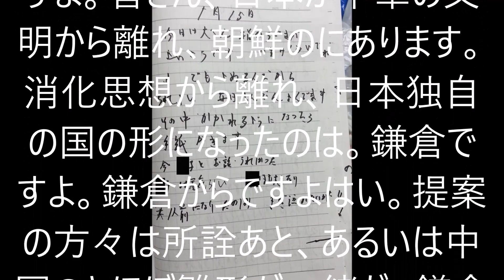母の記 南無阿弥陀仏・・記憶と記録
母の記　エンディングノートに代えて
高齢の　糖尿病で　一日おきの
透析通いで嫁の世話になる
日々十数年・・・透析の針を打
つ血管の老化で　余命1っか月
丁度だったな・・・ストローの穴か
ら　覗くような
視力になっても　書く　書く・・・
以前のような達筆は　既に書け
ない　しかし　毎日毎日　書く
数字を書き　住所を書き　名前
を書き　来ない娘を書き　世話
になっている嫁の名を書き　入院
している義姉を書き　兄を書き
季節を書き　治る希望を書き
花を書き　また　住所書き　数
字を書き　手紙を書ける日を想
い書く　息子の名も　夫の名も
出てこない　日々の　記・・・

＊＊＊＊骨折で入院の日々＊＊＊＊

11月6日　金曜日
　□□□□□□□□□□□□□（住所書く）
　今日はリハビリ第１号　苦しかった
　少したった　明日をたのしみに

11月8日　日曜日
　今日は　大へん気分が良い
　足が大へんかるい様な気がした右足あがる
　御飯は食べた　おかずはまずく　食べれない
　御ひる　お汁物おいかった　明日をたのしみに

11月9日　月曜日
　今日は大へん朝から気分が良い　午前リハビリも
　何んとか　出来た　右の足が一寸力がはいらす　いたい
　また明日を信じで頑張る
　腰かけて御飯を食べるは一番だ　また頑張る
　自分の体が自分で想様にならない悲しさ　1人秋の夜長を
　？なき明かす毎日です
　（泣）

11月11日　水曜日
　今日は朝から　調子が悪い　大へん熱がありそう
　ごはんも食べれない　どうしたのか気はあせるだけ
　夜もねむれない　涙とのたたかい
　今日をしんじている

11月12日　木曜日
　もう早いこと１ヶ月　夢見た様に感じる
　あの１しゅん　どうしたんだろうと　思い出さうとしても
　思出せない　苦しみ頭と体で

11月14日　土曜日
今日は1日長しる（い）　外も中も静か誰もこない
いろいろ考へることばかり
まだまだ死んでいられない　と強く思ったり
自分の人生をみつめなおしたり毎日毎日気を大きくもったり
今にも負けず　1人で歩ける様に頑張る
1日1日足がかるくなった気分
右足が1人で上がった

11月16日　月曜日
今日午前中は　だれもこない　ねて過ごす
午後□□□(嫁)とリハビリ　足が大へんかるく
上りうれしかった
熱も下がり　食事も　口にすることが出来た
明日も　よりよくなることを祈って・・・

11月17日　火曜日
今日は午前　目方を計る　それから車いすにてあるく
大へん体がかる感じる　耳が少しきこえないよう
朝食は食べた　目も見ない感じ
体力がなくなるかな　何だかへんな気持ち・・・

11月18日　水曜日
今日は□□(孫)が来てくれ　とてもうれしく
いろいろリハビリをしてくれ
体がかるく　早くよくなるよう頑張る気持ちになった
体の移動も出来　腰かけも上手になった
御飯も　おいしくなった
夕方足をもんでくれたり　ほんとうに有がとう　きっと良くなる・・・

11月23日　月曜日　感謝の日
今日は朝早く起きた　足を上げたりのばしたりした
米沢の□□さん　□□さん　富野の□□達が来てくれ
て　とてもうれしく　力になった

11月25日　水曜日
朝から足がかるく上る様な気がする
下のリハビリに行っていろいろ電気かけをして
平行棒につかまり5メートルあるけた
自分で立ってあるく　ほんとうにうれしかった
明日頑張うと強く思った

＊＊＊＊夫亡くなり　日々透析と寿命の日々＊＊＊＊

２月　いつまでかいても上手に
なれない　いつ手紙かけるか.
昨日と一昨日　肩がいたくて　あげることも
こともできず　なやんでいました
今朝　おきたら大へんよくなり
うれしかった　またかきます
　今　戸をあけ外をながめたら
「モクレン」の花が　つぼみもふくらみ
花ひらくように　つぼみが大きく
ふくらみ　びっくり　こんなに
さむいのに　と　かんしんしました
雪節（春節か　？　）を忘れず咲くのにかんしん
していました

３月７日
今日はとてもうれしい　１日
でした

２７年　１２月３０日
12346
78910
□□□□□□（住所　書く　何度も）
（数字　を　何度も書く）
□□□□□（住所　を　何度も書く）

１２月３１日
□□□□□□（住所を書く）
数字を書く
１２月３１日　最終病院
□□□□□（住所　書く）
数字書く
やっと書いている
数字書く
数字書く
□□□□□（住所書く　何度も）
□□□□□□（名前書く）
□□□□□□□□□（住所書く）
今日は　朝から　よい　天気です
毎日待っているけど　誰もこない
今度　私が　出て行と　思っています
どんなに　さむく　花は忘れず　さきます
全く　かんしんしています
今度　花見しようと思ってます
1人で花見はさみしいから
□の□□□□んも　よわって　あるけな
い　がっかりしています

今日はぼんやりして
見えにくい　天気のせいか
わかりません　　今度手紙書き
ます　誰もこない　お話でも
ききたいけどきこえない　でもすこしで
も　目が見えるのでたのしみです
テレビは見えるけど　つかれる
と思いやめております　食べる　何ん
でも　たべられます　みかんでも
りんごでも　大好きです　今小さく
書いています

□□□□□□（住所書く）
・・・・・名前書く
27日
今日は大へん書きました
これからも　頑張る気持
□□□□□□（住所書く）
今日は　・・・　今日はよいお天気です
コーヒーが冷めないうちに召上れ
（コーヒー飲んでいたとは知らなかった）
しばらくおやすみしてまたかけ
なったが　またかきます
今日は2月20日　お正月も
終り春です　1日1日の早いこと
このように年をとってゆくんでしょう
2月20日
細い　ペンで書きます　　　　いろいろ
太いもの　細いもの　いろいろ　買ってもらい
ありがとう　今　ほそいペンで
かいて
目が見えなくて　書けない
2月10日
（そのまま）仲々うまくかけない
が　かきつゞけています
今日もやっとかいています
御無沙汰しています

2月1日
今日は天気はよいが　風がつめたい
父ちゃんの命日でお墓へ行って
来ました　　雪ふる　さむかった　道には
ない　　　昨日□□□□おばちゃん
の　ところに　行って来た　とても元気に
していました　　兄は　かわらず　口　　　　　あいうえおか
を　あけて　ねてます　元気になるか
いつになったら　話で来るか　わか
らない　私も兄さんより
早くはゆきたくない

1月31日　　ー　　　2月１日

今日　　兄のところへ　面会に行って来ました
　　　　お姉さんも元気でした

お母さんも　一安心なさったことと
　手をとり合い　苦話をして来ました
　兄もいつもと同じ　口をあいてねていました
お話できれば　うれしいですが　だめでした
1月27日
□（嫁の）御兄さん　退職のあいさつ
来てくれた　　これからゆっくり休ん
で　　長生き出来るように　祈る
お母さんも　ホットされたことでしょう
おたがいに仲よくして　行き来して

1月22日

朝から雪降　　暗い　　大雪だ
見えない

1月20日

1月19日

ゆきのない正月と思っていたら
雪
今日は大ゆきでびっくりした　病院に行くのに（透析）
一寸心配　でも道路は　ゆきがない
ぶじに行って来ました
ありがたい　道路には雪はありません

□□□□□□□　（住所書く）

早く字がかければ　手紙もかけるのに
残念でなりません　毎日れんしゅう
しています　このくやしい気持　誰が
わかりせう・・・・
友だちは　ラジオだけ　　きくだけ
だから　たのしみです
1月18日

赤い花　白い花　赤い
いろいろきれいな花ほとけ様に
さしてある　　私のゆびうごかない
□□□□□□　（住所書く）
1月18日
雪降りで　誰もこない
□□も□□だったら　きっと　来る
でしょうが　　今は遠くで思っているだろう
いつになったら　するすると　字がかけるか待ち
遠しい　　毎日かいているのに・・・・
なみだがでてとまらない
あいうえお・・・
（字にならない）
これでも　一生けんめいかいている
のに
毎日泣きたいくらい　でも　つづける

1月17日
１２３・・・・・・・・・・・・・・・・・
1月16日
1月15日

今日は大へん指のうごきが
よいようです　　一生けんめいで　ね
？　でも　よめるんだから
うれしい　　毎日しんぶん　よんでます
その中　かかれるように　なったら
手紙かきます
今　□子と　お話　うれしかった
□子　は元気らしい　　□□子も大きくなり
？1人前になり　たのしみ　まだ泣かないかた
1月14日　病院

（住所書く）
□□の　おばあちやは　骨折のため
入院　御見まいに行って来た
耳も聞こえず　目も見えずかわいそう
私も字がかけなくて　泣いています
毎日れんしゅうですがかけない
あせらずゆっくり　かきます
見えない人もいるんだから　私は
がんばります　今日も　れんしゅう
私は目がわるいので　思うように
かけない　明日もまた　やります
1月11日

（住所書く）
1月11日
今日は朝からよい天気です
すこし字をかいて見ようと思います
かきたいこと山ほどあるけど
かけない　ざんねん・・・・・・・・
だれもこないので　さみしい　□子はいつに
なるか　まちどうしい・・・　やっぱり　とういのだ
またかきます　１２３・・・

1月11日　　月
今日も書きます　□□□　（名前書く）

1月11日　　月
□の？さんが　足骨折で入院している
自分のことが　思いだし　涙がこぼれた

1月10日

今日は10日　誰もこない　さびしい□□早くこい
待っている　妹達もこない　私だけ1人　さびしい
いつになったらかけるだろう　がっかり　自分が
手紙かきたい　こんなにないているのに・・・・
またれんしゅうしよう

3時になる　□がお茶をもって来てくれる
ありがたい　思っている
なんだか今日は　泣ける　1人で？ないている
なみだがとまらない　早く　てがみかきか
きたい

１２３・・・・・
（数字書く）

1月10日

1月9日　土

今日も？かきます　□□□□□（名前書く）
住所　□□□□□□□□□□□□□□□
1月9日
仲々手が　うごかない　？なみだ・・・・・
がっかり　なきそう　わかるかしら　泣きそう

1月8日
今日も　れんしゅう　字がかけない